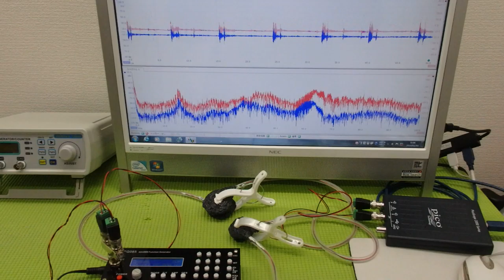‹メガヘルツ›の超音波発振制御技術 ultrasonic-labo